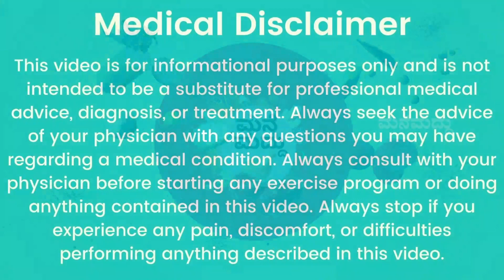ವರ್ಷದಲ್ಲಿ ಒಮ್ಮೆ ಇದು ತಿಂದ್ರೆ ಸಾಕು | how to make kalale palya | ಬಿದಿರು (ಕಳಲೆ) ರೆಸಿಪಿ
In My Channel You Can look for :
1. Home Remedy in Kannada          (ಕನ್ನಡದಲ್ಲಿ ಮನೆಮದ್ದು)
2. Simple Home Remedies             (ಸರಳ ಮನೆಮದ್ದುಗಳು)
3. Healthy Food Recipe in Kannada  (ಆರೋಗ್ಯಕರ ಅಡುಗೆಗಳ ರೆಸಿಪಿಗಳು)
4. Health secrets and tips to make your life easy